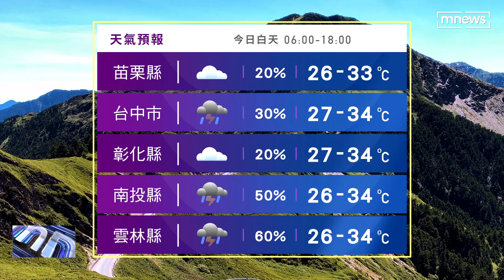「蘇拉」最快今晚生成 下週三至四恐影響台灣｜鏡新聞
第9號颱風「蘇拉」最快今晚（8/24）生成，下週三至四恐影響台灣。